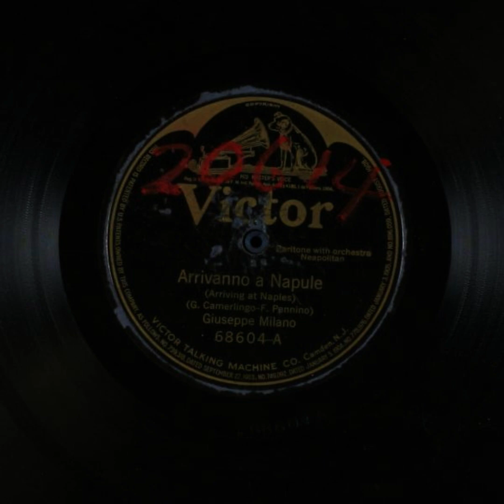Arrivanno a Napule - Giuseppe Milano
Title: Arrivanno a Napule

Names
Pennino, Francesco -- Composer
Milano, Giuseppe -- Vocalist -- Tenor Vocal
Levy, Ted -- Conductor
Camerlingo, Gennaro -- Lyricist

Genre
Ethnic music
Italian (Neapolitan)

Media Size
12-inch

Recording Label
Victor

68604

2

Recording Date
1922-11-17